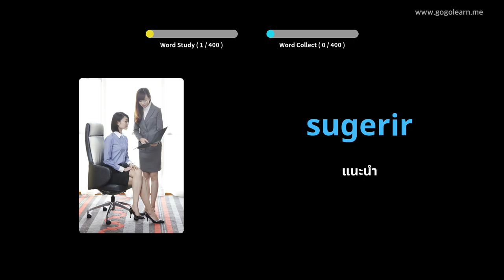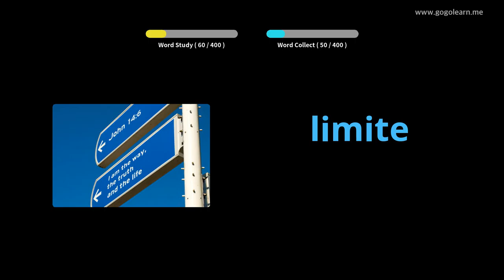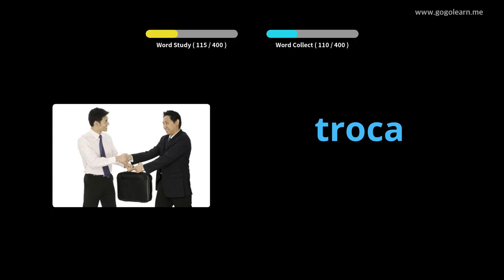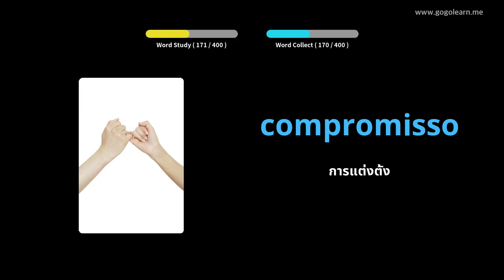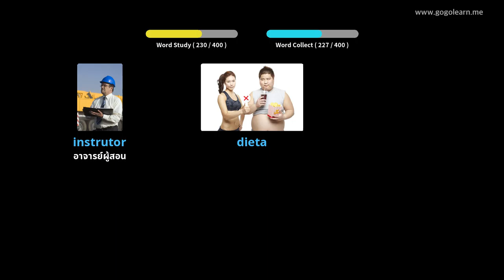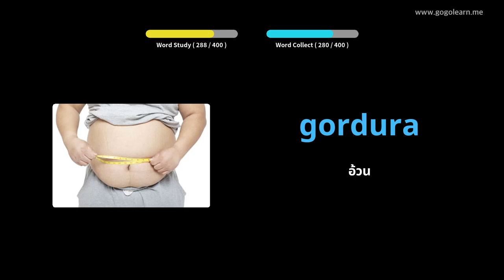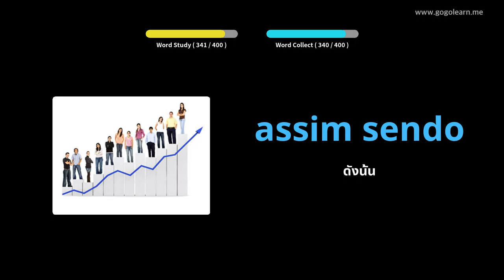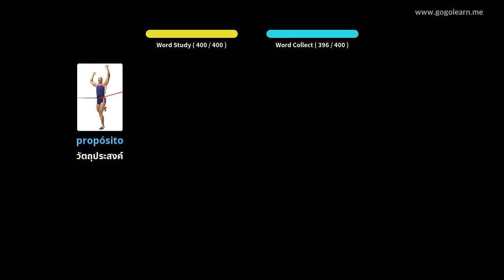โรงเรียนมัธยมคำศัพท์โปรตุเกส 2 | Golearn